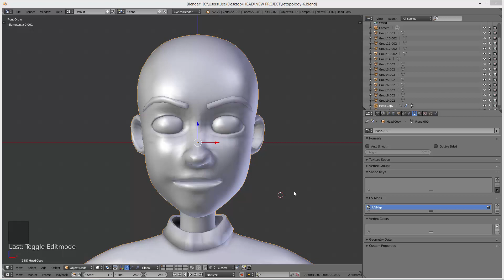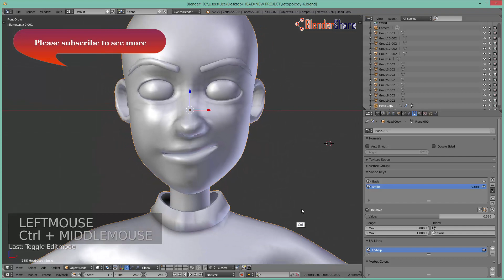How to create a Shape Key in Blender 2.79